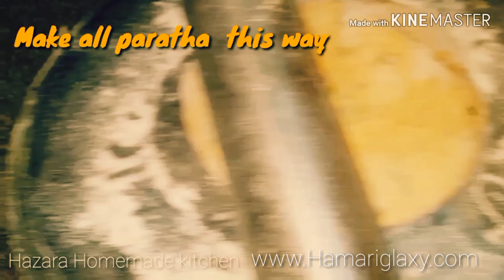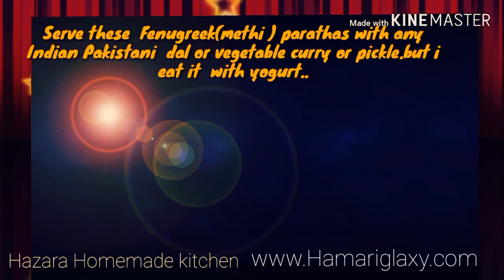My 5 years cute niece does my voice over( How to make methi paratha) || Latest Updates 2019